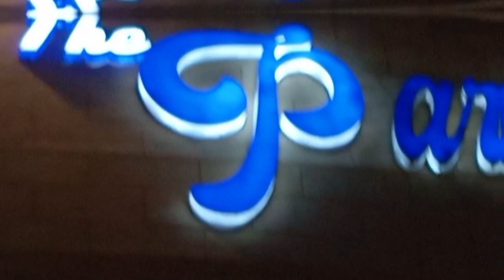Valima Reception of Zain & Alishba.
Hello everyone welcome back to new video of my CZN valima Reception.

korangi umber dhai
korangi number 2.1/2
chorangi
korangi
viral
trending
park
model park
vlog
vlogs
blogs
blogger
advantages
adventure
landing korangi
full masti
full masti vlog
Sunday
Sunday suspense
Sunday Market
Sunday fun Day
Karachi vlogs
Sana ke shok
shadi
marriage
couples
best couples